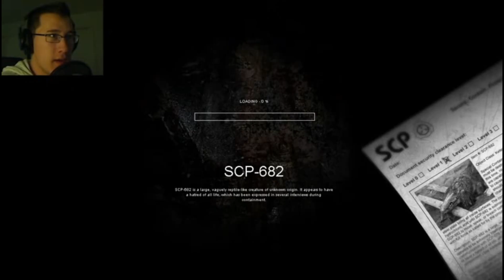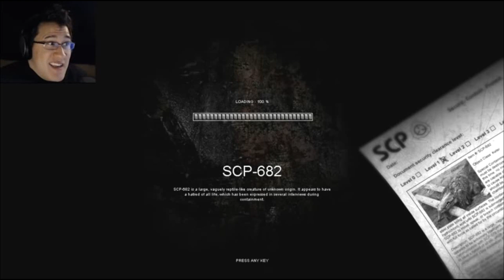All times Markiplier escaped the SCP facility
since you guys really liked my 096 video, ive made a sequel to it
also im trying to beat kenos